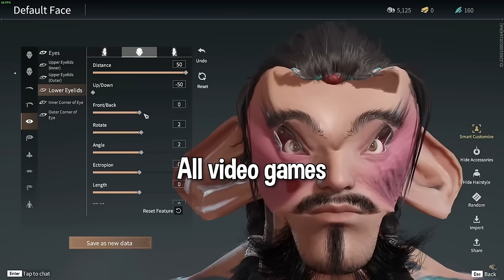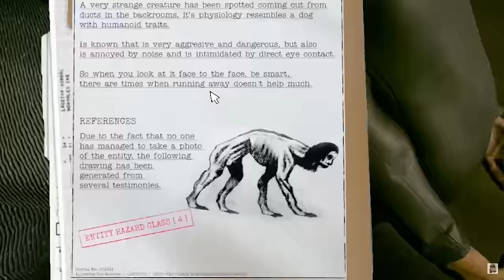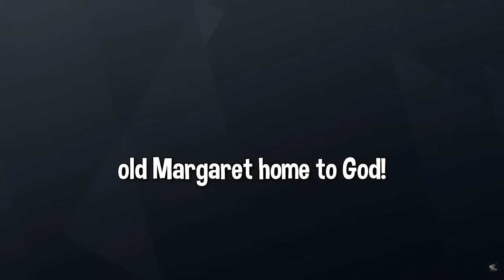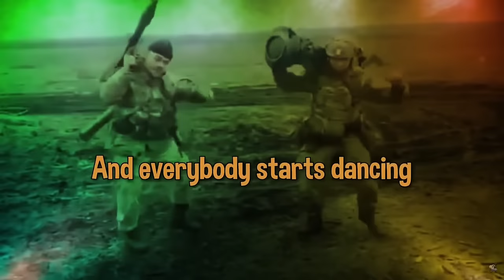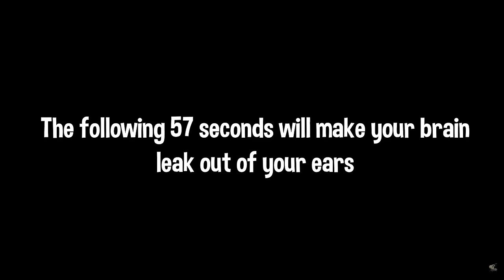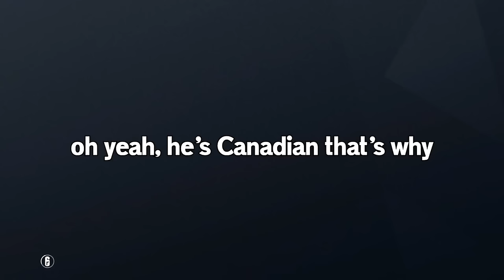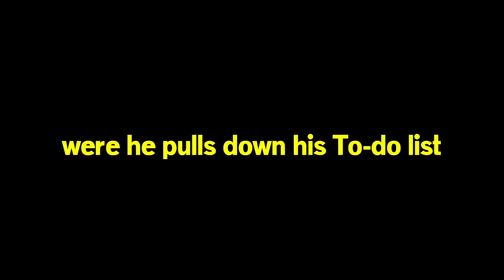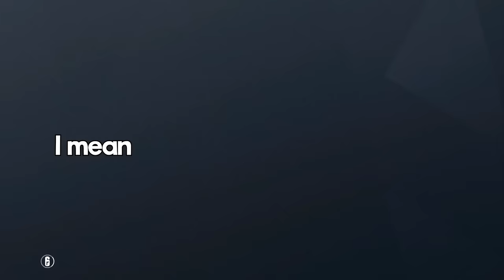THE GOONS MEGA COMPILATION!!!! BEING NOTHING BUT HILARIOUS SEXY BUNDLES OF JOY!!!